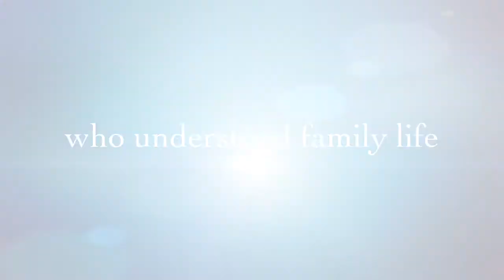Teaching English with Art: Norman Rockwell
Teaching English with Art! This ebook is a wonderful supplement to any coursebook or extra materials your students may already be using in the English class. It contains 30 speaking and writing activities for classroom use, based on some of the most striking works by one of the most loved American artists NORMAN ROCKWELL, famous for his illustrations. The objective of the ebook is to expose the students to art while teaching English, fulfilling therefore one of the tenets of effective language acquisition: providing a realistic context for the language to be learned and practiced as a means to an end. Your students will love to exercise their English discussing the works of Rockwell This is a proven way to make language acquisition fun and effective by creating in the classroom an atmosphere of interest and motivation. Each activity is clearly correlated to the COMMON EUROPEAN FRAMEWORK OF REFERENCE (CEFR), and the level is stated next to it.